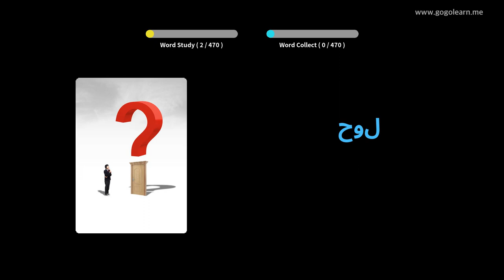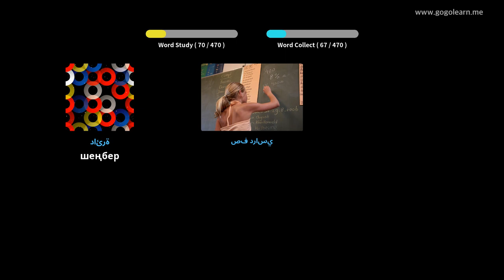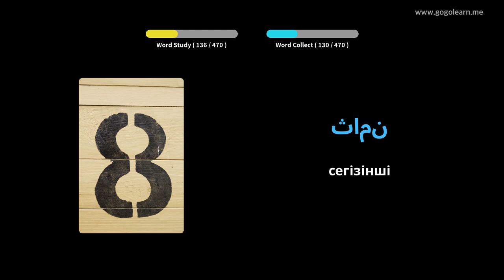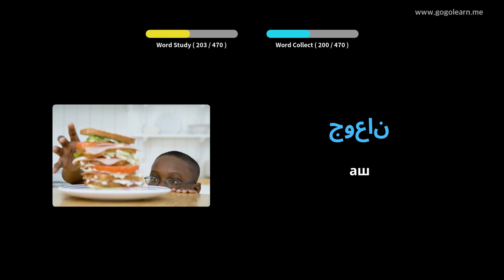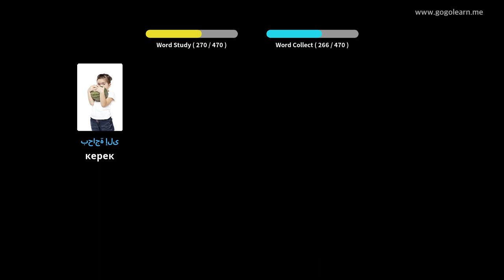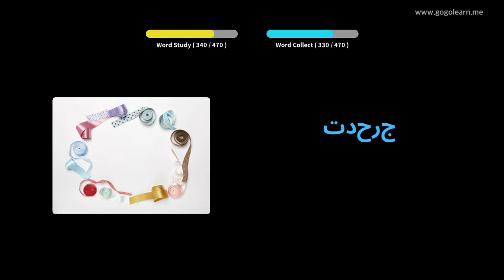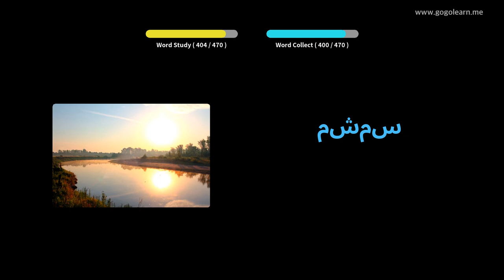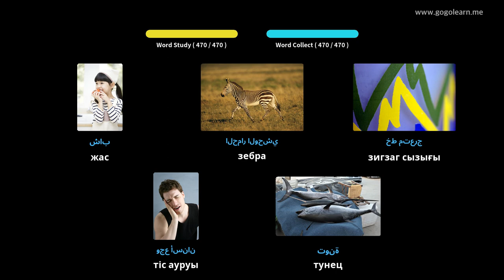Араб сөздігі Бастауыш мектеп | Golearn